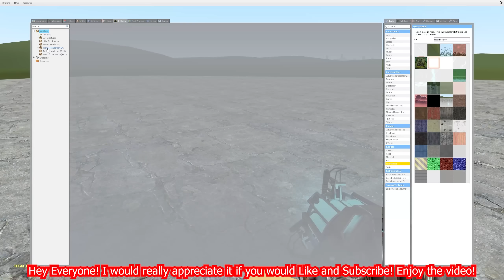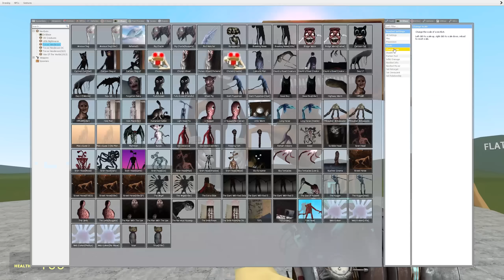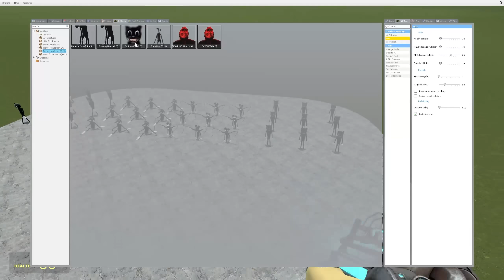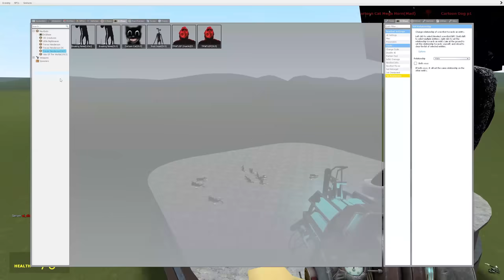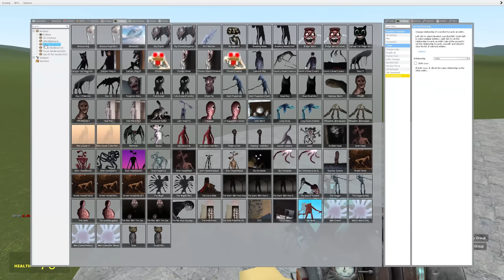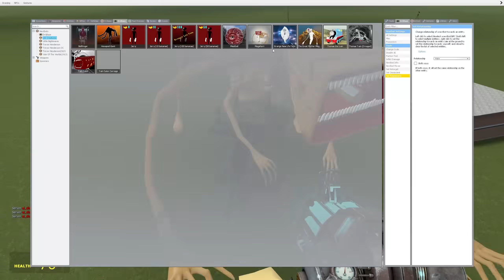NEW CARTOON CAT MEGAHORN!! Garry's Mod [Leovincible X Trevor Henderson]